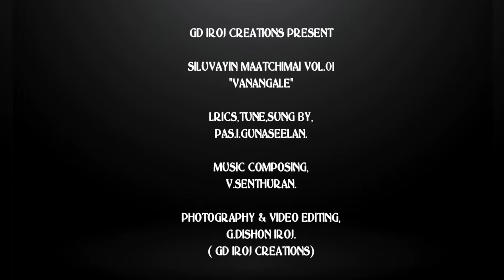SILUVAYIN MAATCHIMAI VOL.01 II "VAANANGALE" II PAS.I.GUNASEELAN II TAMIL CHRISTIAN SONG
ALBUM - SILUVAYIN MAATCHIMAI VOL.01
SONG.  - " VAANANGALE"
LYRICS,TUNE & SUNG BY - PAS.I.GUNASEELAN.
MUSIC COMPOSED BY - V.SENTHURAN
PHOTOGRAPHY & VIDEO EDITING BY - G.DISHON IROJ (GD IROJ CREATIONS)

THANK YOU JESUS FOR YOUR GRACE ! AMEN.

THANK YOU,   MAY GOD BLESS YOY ALL !!